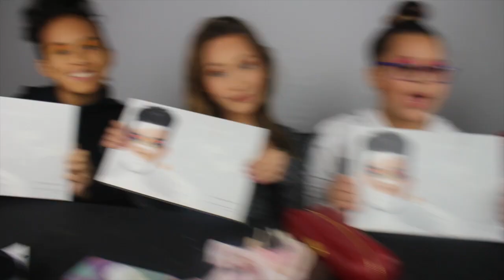Makeup & Tea "James Charles Palette" Full Episode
The Girls are Surprised with their very own James Charles Morphe Palettes!